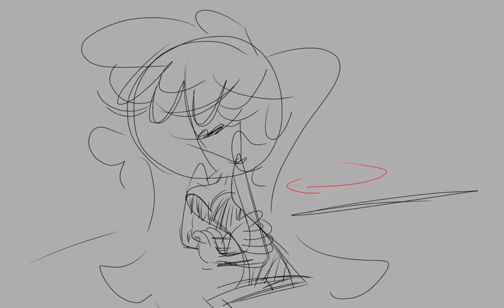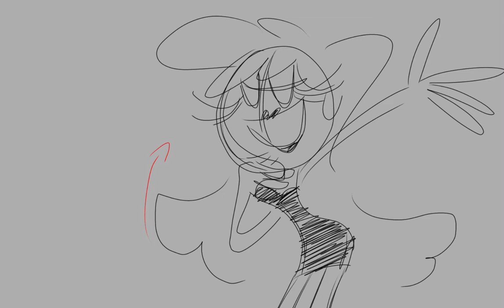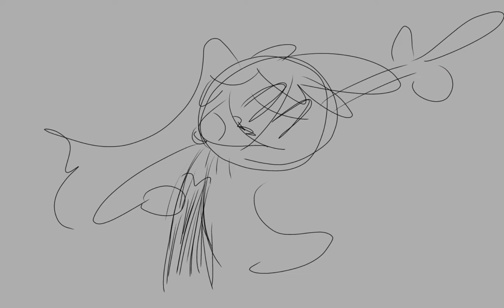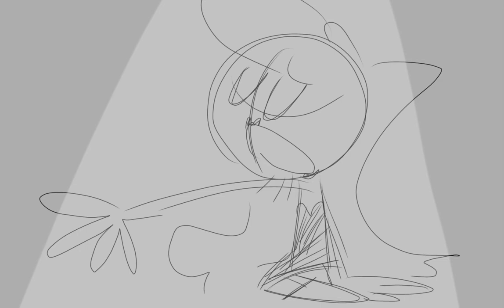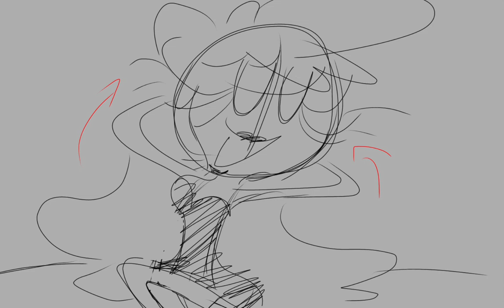Noel’s Lament[Wander Over Yonder Animatic] Blonde Wig Wander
BRO THIS IS LIKE MY FIRST TIME EVER MAKING SUCH A LONG ASS ANIMATIC